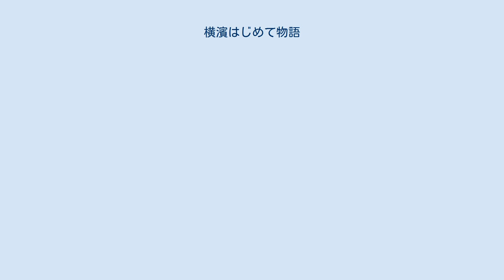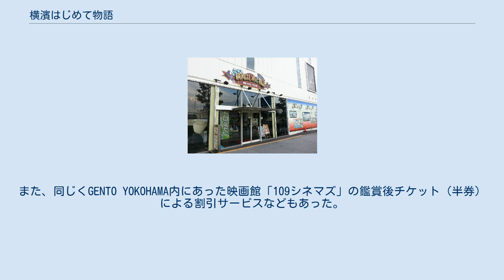横濱はじめて物語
横浜みなとみらい21 」 GENTO YOKOHAMA 」 横濱はじめて物語 横濱はじめて物語の出入り口 （みなとみらい大通り側） 横濱はじめて物語（よこはまはじめてものがたり）は、神奈川県横浜市西区のGENTO YOKOHAMA（ゲントヨコハマ）内に存在したアミューズメント・レトロテーマパークである。
GENTO YOKOHAMAが2015年1月25日に営業を終了したため、当施設も同日閉店となった。
 通常のレトロテーマパークは1960年代以降を中心とした所が多いが、横濱はじめて物語は施設名からもわかる通り、明治時代初期に横浜経由中心で入って来た西洋文明をモチーフにしている。
この為以下の内容が特徴となっている。
 もう一つの特徴はゲーム会社のタイトーの直営店である為、アミューズメント施設（ゲームセンター）も充実している事で、縁日風のゲームコーナーまであった。
オープン当初はエレメカ、エレポン、スペースインベーダーなどのレトロゲームが11台設置されていた。
これらは一度撤去されたものの、2008年10月にレトロゲームが再度設置された。
 この他、施設内にはフードコートも設置されていた。
また、同じくGENTO YOKOHAMA内にあった映画館「109シネマズ」の鑑賞後チケット（半券）による割引サービスなどもあった。
 アニメ番組「まんがはじめて物語」にちなんで命名された。